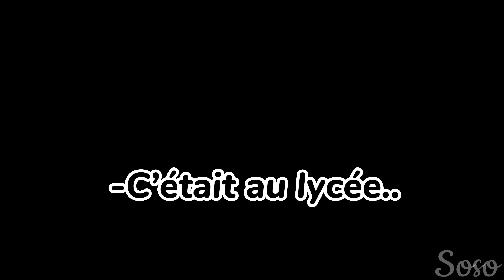[❓❤️] How did you met? [❤️❓] || Trend✨|| Gacha life❤️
Désolée de mon inactivité ! je vais essayer d’être plus active🫶
J’ai créé une famille a mon oc (parents enfants..) Au départ c’etait pour la trend mais je me suis dis que ça pourrait être bien alors je les ais gardés ! :)💙
Infos sur la vidéo 💗:
[📝] Concept : @mxyagl
[💜] Ocs : SxL
[🌸] Feat : Nobody
[🎀] Applications utilisées :
-Video Star
-CapCut
-Gacha Life